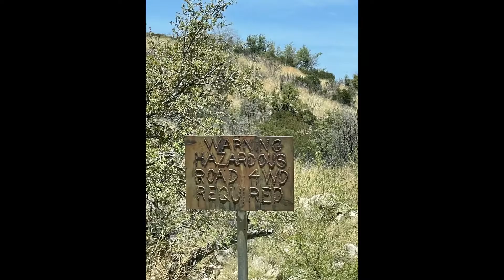Tuxonaso 2022 Part 1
CHARLOUX GAP TRAIL